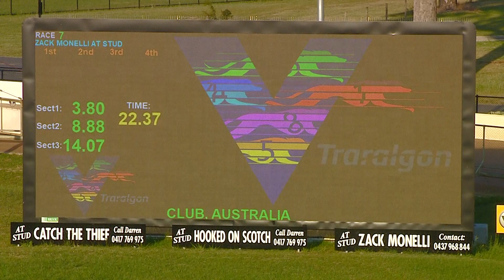TRA FRI 29 SEP 23 R7